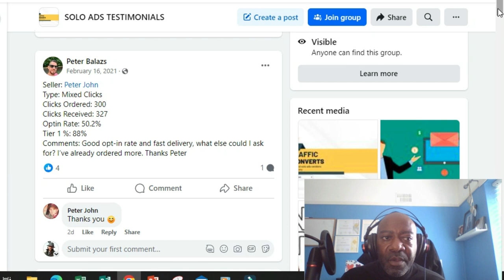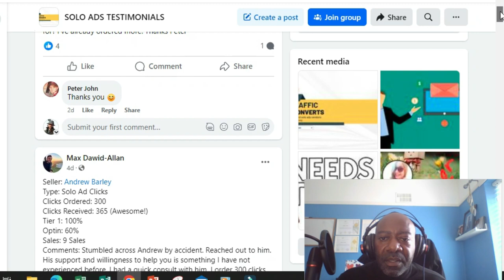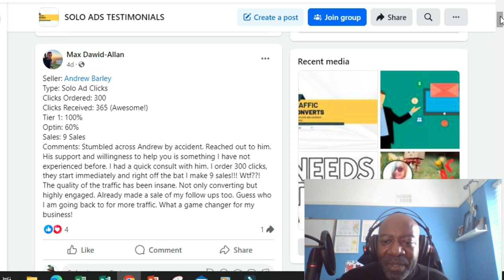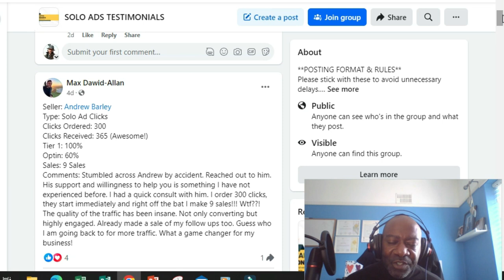Affiliate Marketing For Beginners | Organic Ads vs Paid Ads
Affiliate marketing for beginners can be challenging however, your search is over!
If you are serious about Generating 10k+ Per Month as an affiliate marketer, you must take this opportunity below. Its a ready made business handed to you with coaching included untill you are generating 10K+ per month as an affilate marketer. Newbie friendly!

Keep up with Kev
💥GRAB A COPY OF MY BESTSELLER BOOK "101 Universal Sales Truths They Don't Want You to Know"

R𝗲𝘀𝘂𝗹𝘁𝘀 𝘀𝗵𝗼𝘄𝗻 𝗶𝗻 𝘁𝗵𝗶𝘀 𝘃𝗶𝗱𝗲𝗼 𝗮𝗿𝗲 𝗻𝗼𝘁 𝘁𝘆𝗽𝗶𝗰𝗮𝗹 𝗮𝗻𝗱 𝗮𝗿𝗲 𝗻𝗼𝘁 𝗴𝘂𝗮𝗿𝗮𝗻𝘁𝗲𝗲𝗱 𝗶𝗻 𝗮𝗻𝘆 𝘄𝗮𝘆. This video & descriptions may contain affiliate links. That means I might get paid a small commission if you click on one of the products.  It doesn't cost you anything at all, but it helps support the growth of my channel so I can keep making more videos for you like this one. THANKS SO MUCH FOR YOUR SUPPORT! I have more affiliate marketing for beginners products and services on my website.

your ability to get results or earn any money with any of our products or services, or the products and services we recommend. The average person who buys any "how-to" information gets little to no results. Any references or examples used within this page, or by someone on this page or video, are real and documented but are used strictly for example purposes only. Your results will vary and depend on many factors, including but not limited to your background, experience, and work ethic. All business entails risk as well as massive and consistent effort and action. If you're not willing to accept that, please DO NOT PURCHASE ANY PRODUCTS FROM THIS PAGE.”